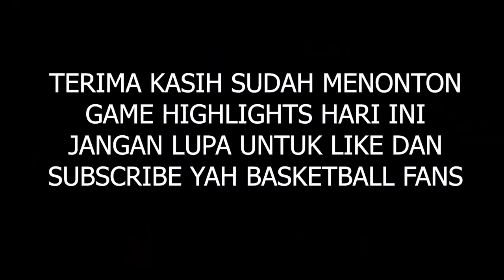Game Highlights: Pick-up Game Mempersiapkan Diri Bila Ada DBL 2020!